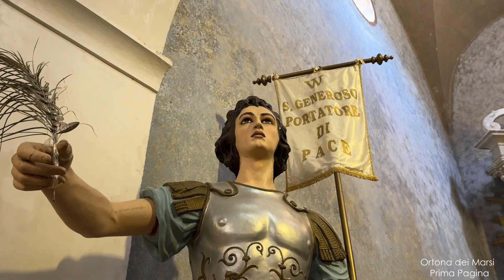S. Generoso Martire